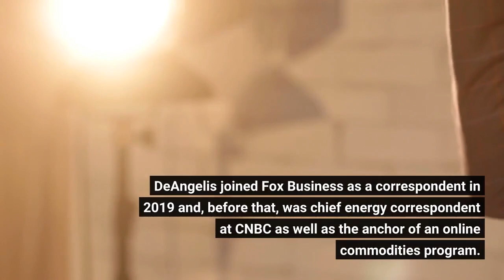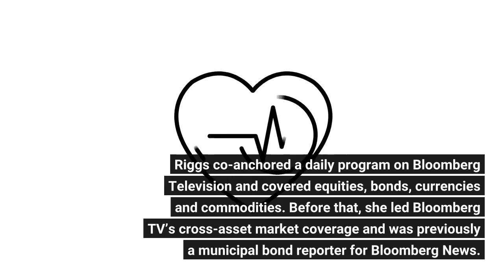Fox Business Network Adds ‘The Big Money Show’ ‘The Bottom Line’ To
Fox Business Network is adding two new shows to its daily lineup starting on Jan. 23. The Big Money Show, slated for the 1 PM ET hour, will feature breaking financial news and analysis, with Bloomberg TV’s Taylor Riggs joining the network to co-host with Brian Brenberg and Jackie DeAngelis. The show takes the place of the second hour of Cavuto Coast to Coast. Neil Cavuto will continue in the noon ET hour, as well as at 4 PM ET on Fox News and on weekends. Brenberg joined the network in 2020 as a contributor and is executive vice president and professor of business and economics at The King’s College. DeAngelis joined Fox Business as a correspondent in 2019 and, before that, was chief energy correspondent at CNBC as well as the anchor of an online commodities program. Riggs co-anchored a daily program on Bloomberg Television and covered equities, bonds, currencies and commodities. Before that, she led Bloomberg TV’s cross-asset market coverage and was previously a municipal bond reporter for Bloomberg News. At 6 PM ET, The Bottom Line will focus on major issues in business and politics, with hosts Dagen McDowell and Sean Duffy. McDowell, who joined the network in 2007, appears on Mornings with Maria and contributes to shows like Outnumbered and The Five. Duffy joined as a contributor in 2020 after five terms in the U. S. House representing a Wisconsin district. The Bottom Line takes the place of The Evening Edit with Elizabeth MacDonald, which will move up an hour to 5 PM ET. It replaces the newscast Fox Business Tonight.